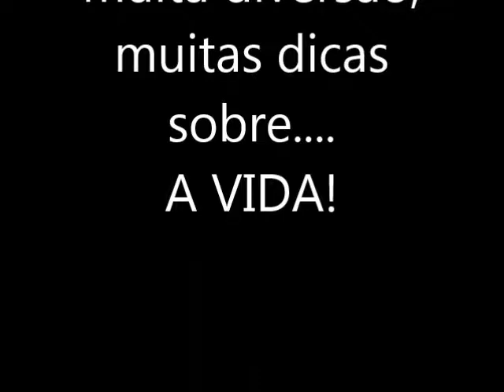Adriana Matos - Nova parceira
Clique em "Mostrar mais" para desbloquear o BÔNUS SECRETO:D

Deixe seu "Gostei" e adicione aos seus favoritos pra dar aquela força. Se ainda não é inscrito, seja BEM-VINDO e clique em "Inscrever-se" ali em cima pra entrar pro nosso clubinho dos amigos :D

CASA DAS MOLAS
O maior estoque de MOLAS do Brasil!

📚 LIVROS GRÁTIS